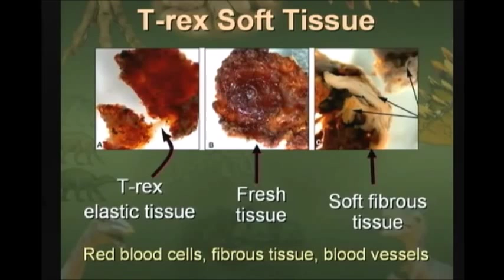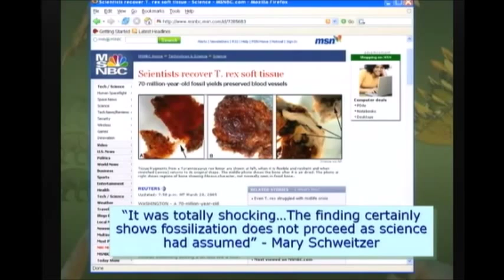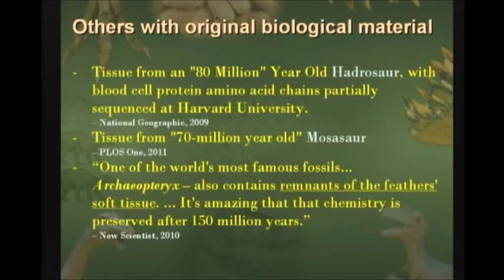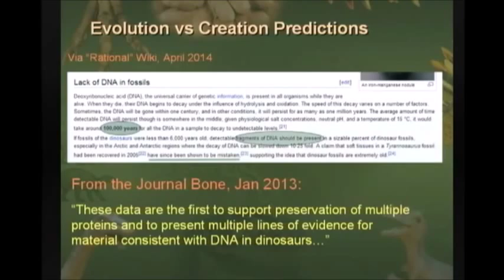Dinosaur soft tissues and DNA prove fossils are young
The recent multiple discoveries of dinosaur and other prehistoric organic soft tissue prove beyond a reasonable doubt that dinosaurs were alive only thousands of years ago.  This is based on the laws of chemistry, physics, and the same CSI science which can send people to prison.

As a university trained Geologist I was taught that all fossils over a million years old would have NO soft tissues - even bone was supposed to be replaced with minerals.  Now bones, skin, feathers , and even DNA fragments supposedly have survived for tens and hundreds of millions of years.  Either known testable laws of chemistry and biological decay rates are wrong or the long ages of deep time are wrong.  These discoveries collapse the entire geological time scale.

This video is a another in series of snippets from a Fred Williams talk on the latest discoveries in creation science.